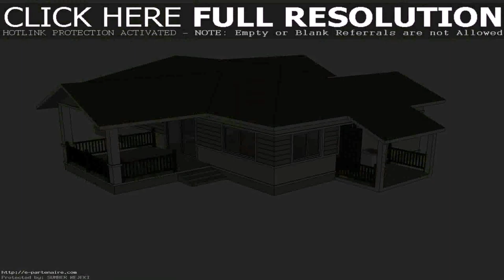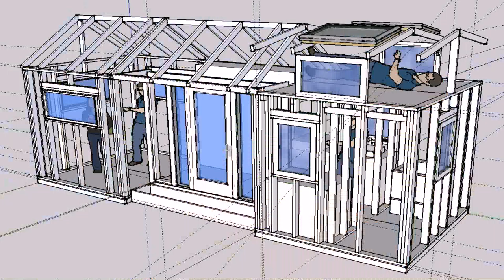Simple House Plans Thailand - Gif Maker DaddyGif.com (see description)